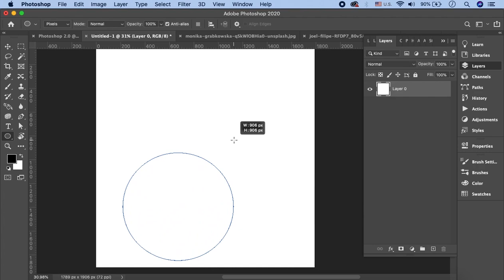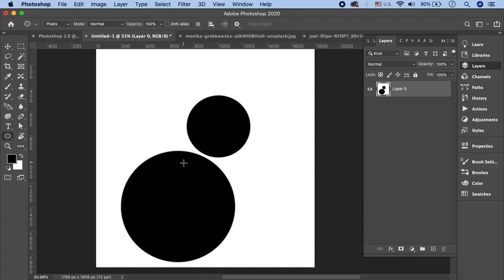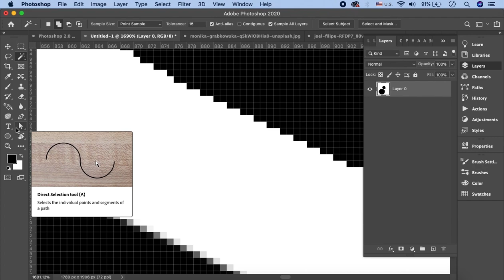Adobe Photoshop Tutorial in Urdu/Hindi Part 8 | Anti Alias Concept in Photoshop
In this part of Adobe Photoshop Tutorial in Urdu, you'll learn about the anti-alias concept. Anti-aliasing is a way to smoother the jagged and rough edges. How to play with the pixels to smoother the edges?